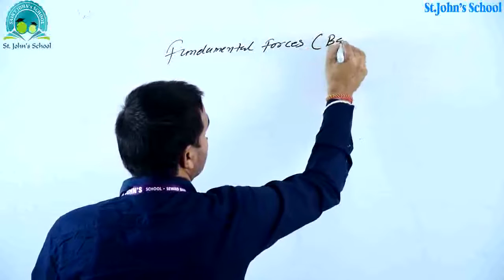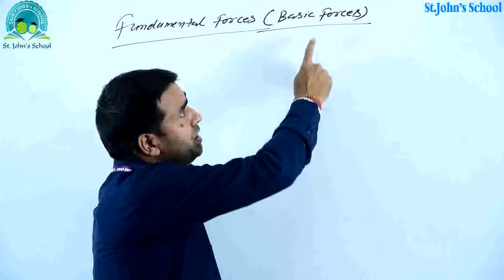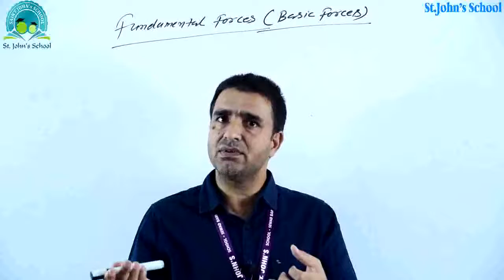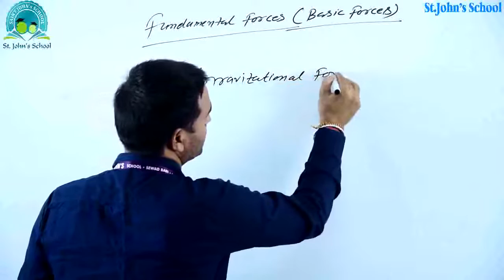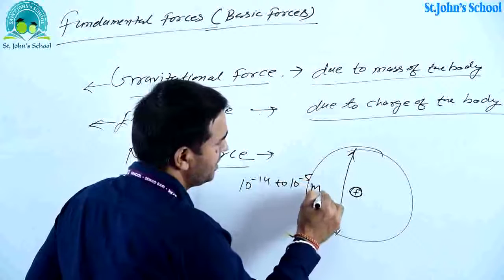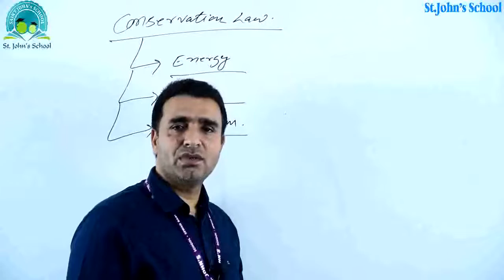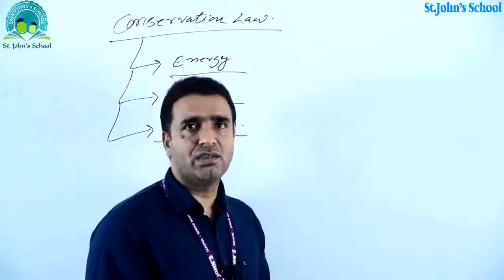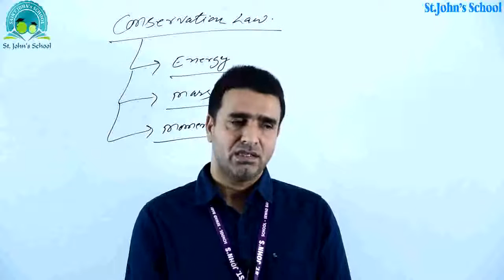physical world part 3